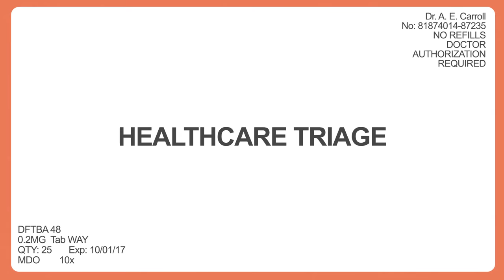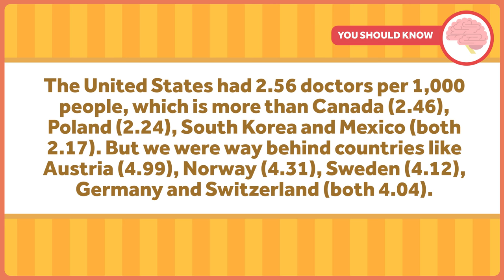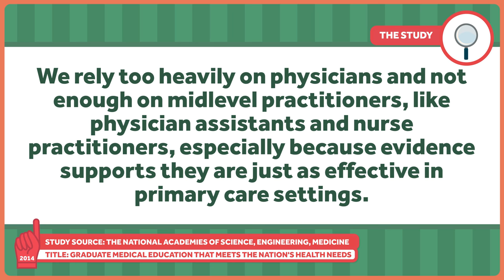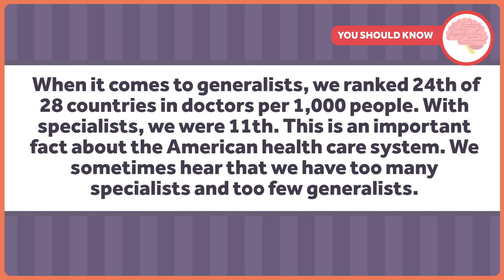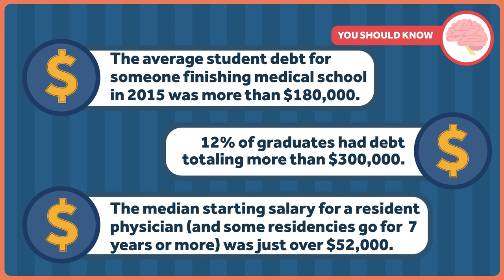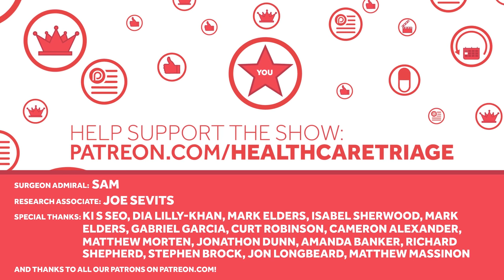The Doctor Shortage in the US: Is It a Real Thing?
Many people have to wait too long to see a doctor. And it could get worse. If, as many people believe, we have a shortage of doctors in the United States, then it follows that we can fix this only by training and hiring more physicians.

As with almost everything in our health care system, though, it's complicated. Some people think there's no shortage at all - just a poor distribution of the doctors we have.

That's the topic of this week's Healthcare Triage.

This episode was adapted from a column Aaron wrote for the Upshot. Links to sources and further reading can be found there